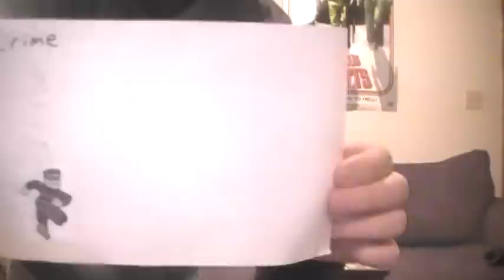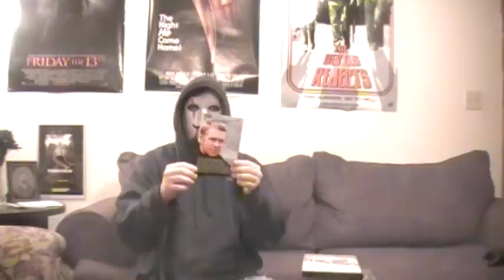The Movie Phantom's DVD Collection: Crime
My crime DVD collection.